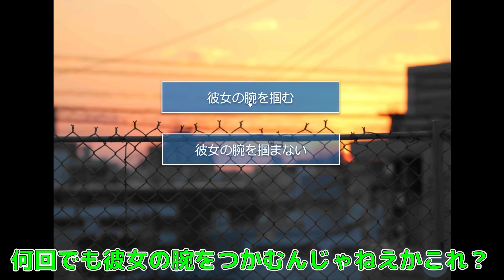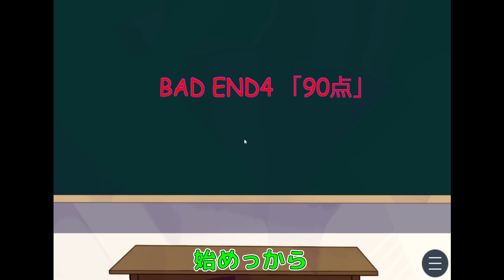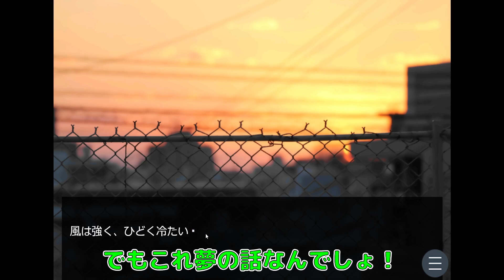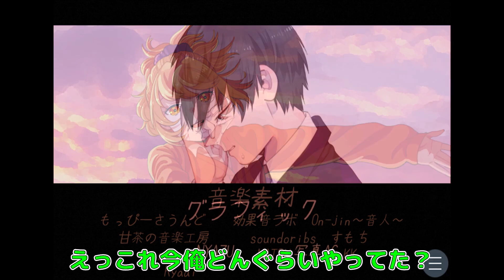【涙腺崩壊】「テスト返し」この意味を知った時鳥肌が、、、【テスト返し】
2024年 7月13日
今日の動画はテスト返しというゲームで遊びました。何これ涙が、、、